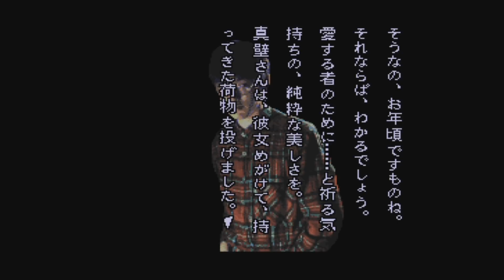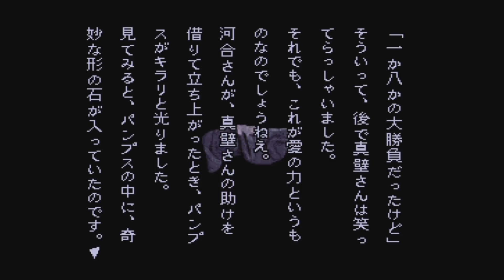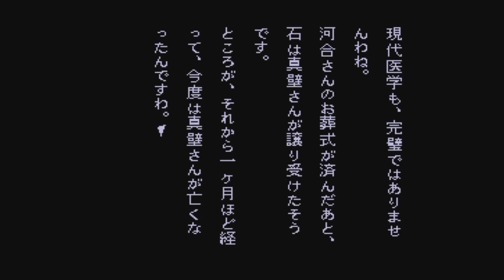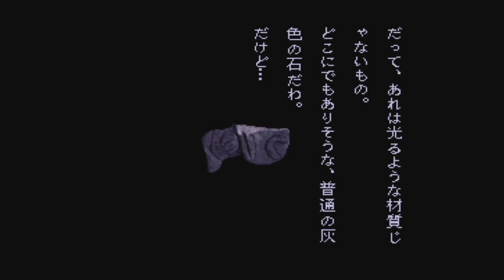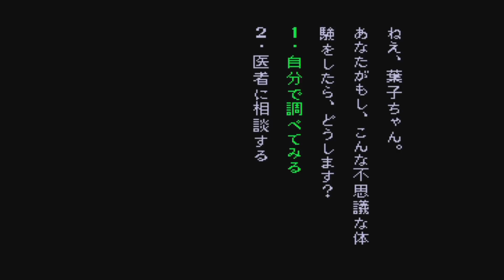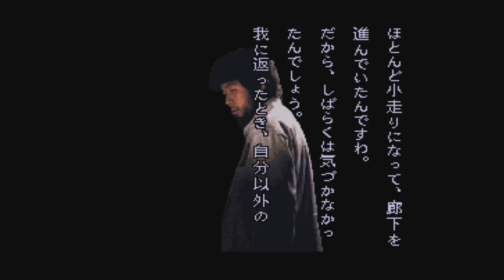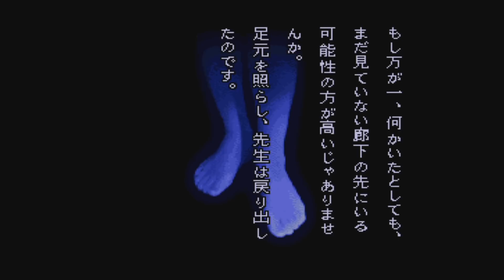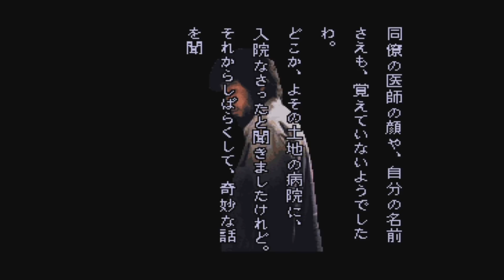◆晦-つきこもり 実況プレイ◆part94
まさかここで出てくるとは思ってなかったので、テンション上がってしまった。